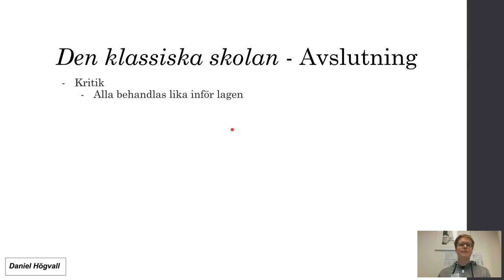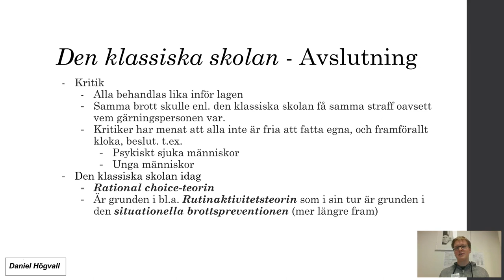Kriminologisk teori och brottsprevention - Del 6 - Kritik mot den klassiska skolan